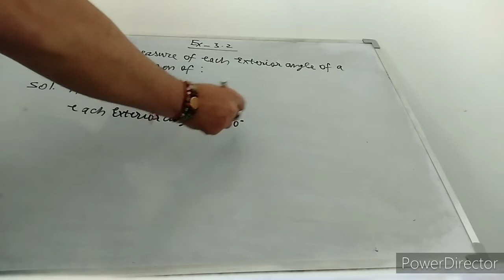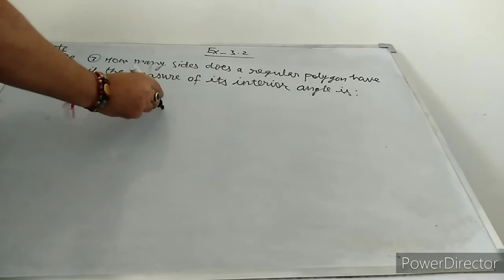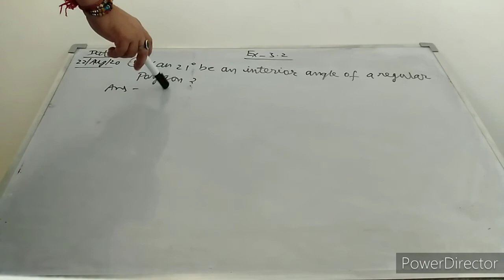ClassVlll (maths) Ex-3.2